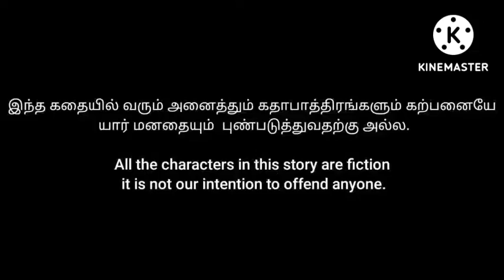zoo பார்க்க போறோம்/schoola இருந்து Tour கூட்டிட்டு போறாங்க/Jollymood/BP'S vlog